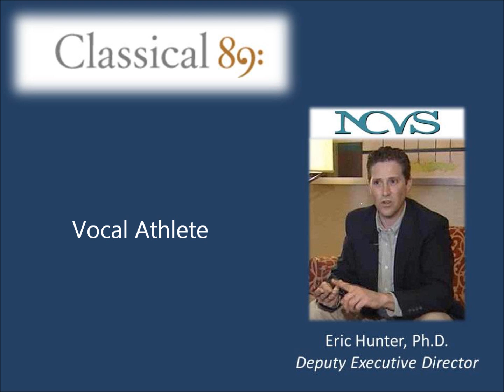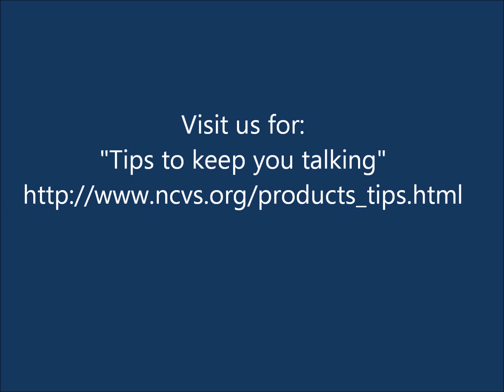Eric Hunter on Classical 89 discussing the aging voice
In March, Dr. Eric Hunter from the National Center for Voice and Speech toured the Classical 89 studios on the Brigham Young University campus in Provo, UT.  Dr. Hunter also discussed with Classical 89 the role of the NCVS, having recently moved its headquarters to the state of Utah, with the University of Utah serving as the lead institution.

During the interview, Dr. Hunter was asked about the aging voice.  The NCVS is just finishing up a study, led by Dr. Hunter, on the changes in voice over a lifetime, focusing on the voice use of an individual spanning more than 50 years.

This particular clip was aired on March 24 on Classical 89 where an edited portion of the interview was played.

Dr. Eric Hunter is currently the Deputy Executive Director of the NCVS.  Academically, he is a speech and hearing scientist specializing on the biomechanics of voice and speech production.

The National Center for Voice and Speech is a multi-site research and teaching organization dedicated to studying the characteristics, limitations and enhancements of human voice and speech.  The executive offices are the University of Utah.